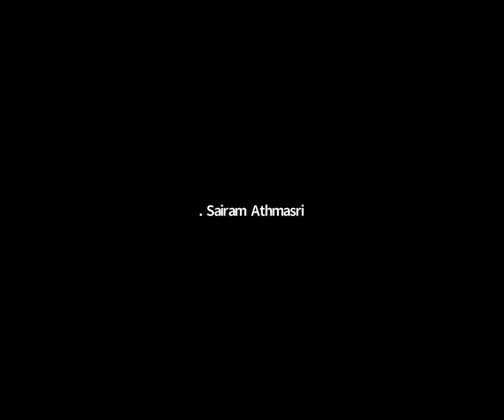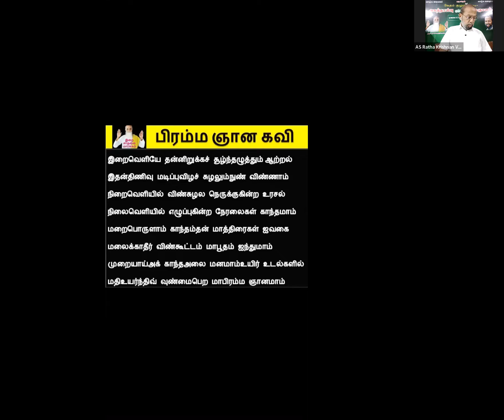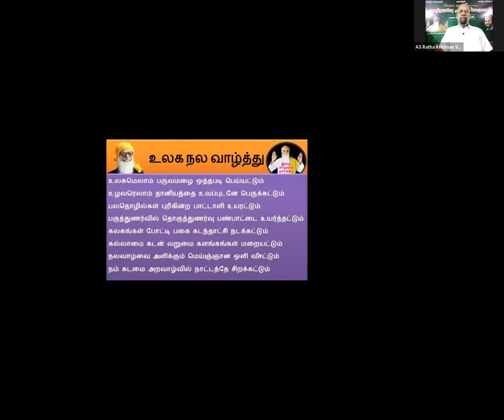யோக வாழ்வு/A.S. ராதாகிருஷ்ணன் ஐயா/Yoga vazhvu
🛣 அனைவரும் வருவோம்
📲 அனைவருக்கும் பகிர்வோம்.
💎 புண்ணியம் பெறுவோம்